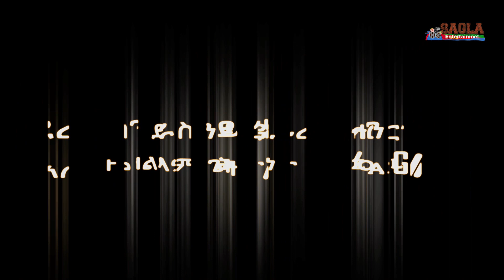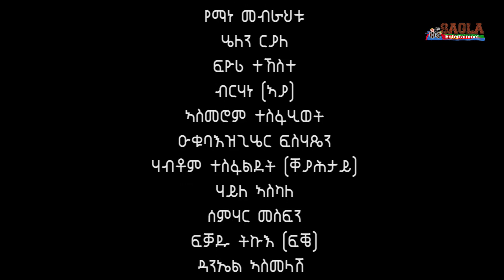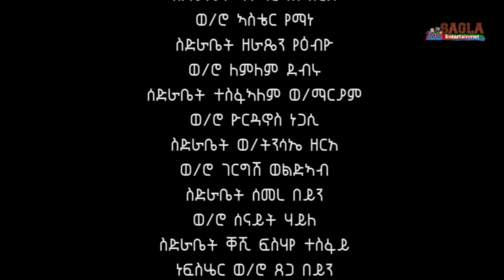New Eritrean Flim Teamanit part 5. (ታኣማኒት ተከታታሊት ፊልም) 2021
Sagla  is an Eritrean indigenous online Film, Comedy and Music publishing website.  This channel is intended to bring you more entertaining artistic products which discovers the Eritrean culture and tradition.